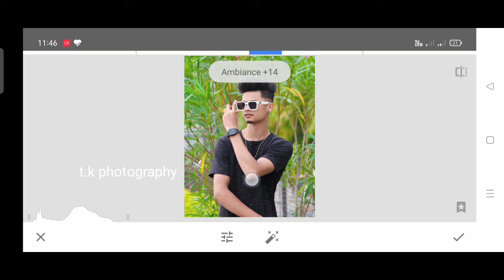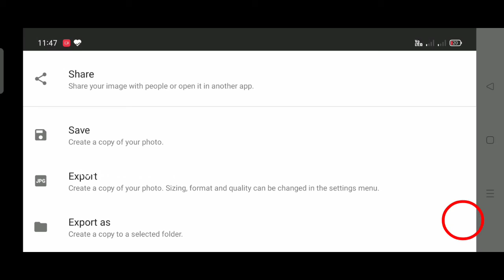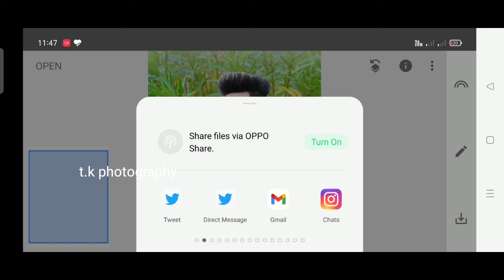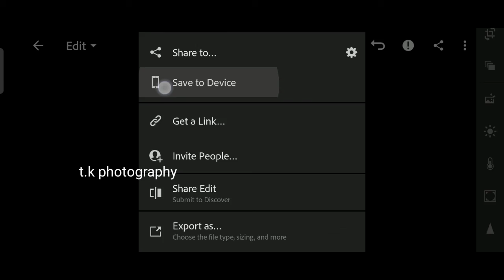Snapseed Amazing Background Colour Change 😲 | Snapseed Photo Editing | Snapseed Photo Editing Tricks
Hi Guys. 😉

videos

Link ➤

Link ➤